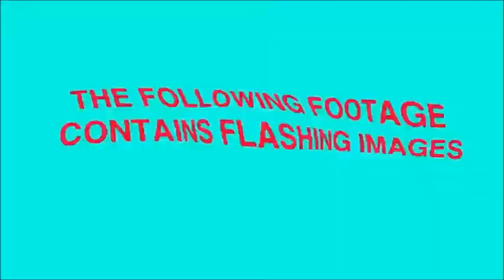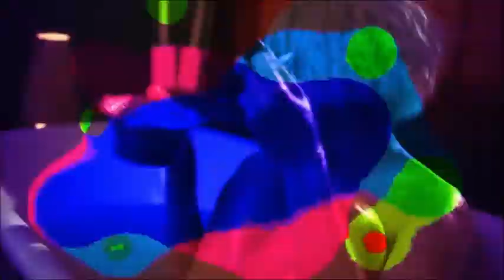Lady GaGa - Swine Music Video Visuals (VanVeras Remix)